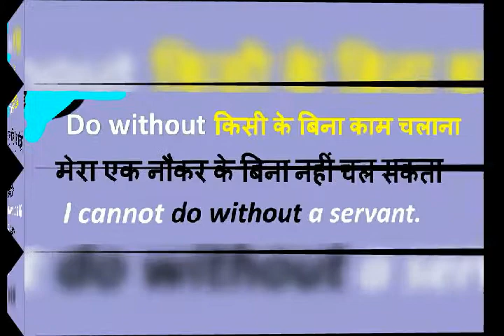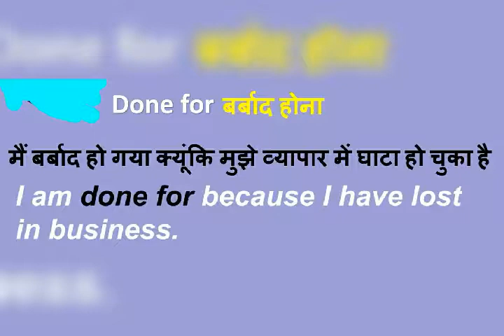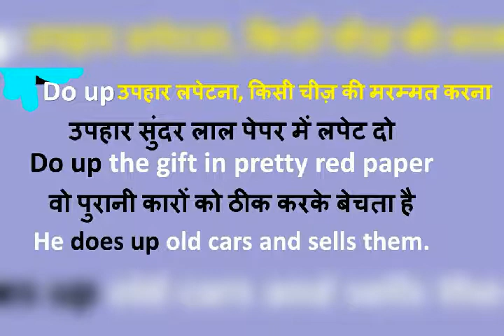अंग्रेजी में इस वाक्यांशों का मतलब क्या होता है ???